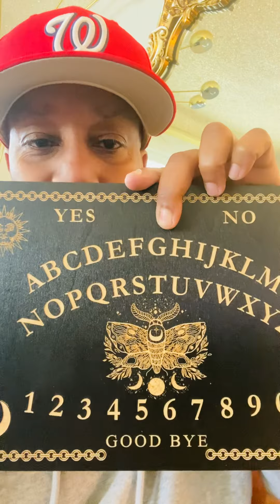Fundamentals to a Seance